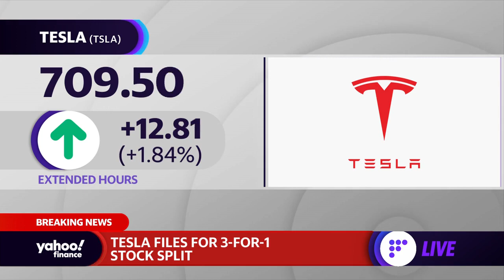Tesla files for 3-for-1 stock split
Yahoo Finance Live's Seana Smith reports breaking news that EV manufacturer Tesla has filed for a 3-for-1 stock split.Don't Miss: Valley of Hype: The Culture That Built Elizabeth Holmes